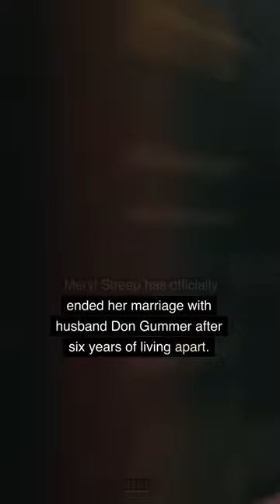Meryl Streep DIVORCED Don Gummer (After 6 Years Of Living Apart) 😮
Renowned American actress Meryl Streep, 74, has officially ended her 45-year marriage with husband Don Gummer after six years of living apart...